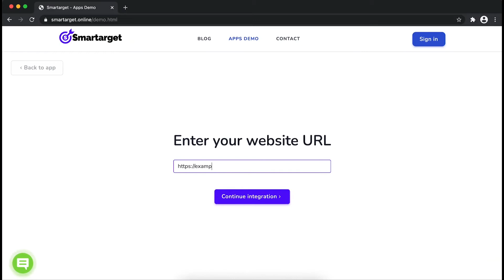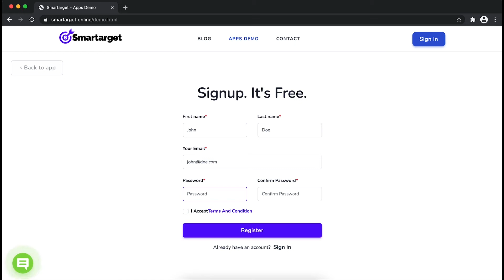How to add Popup in iframe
It takes only few minutes to add Popup on your iframe site and it's completely free. By using Smartarget Popup you can increase user engagement and sell more!